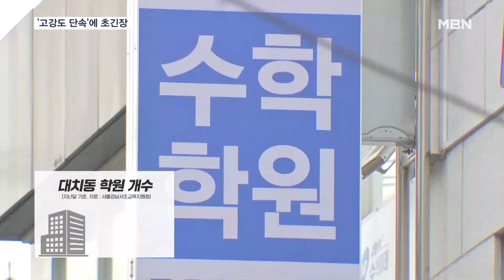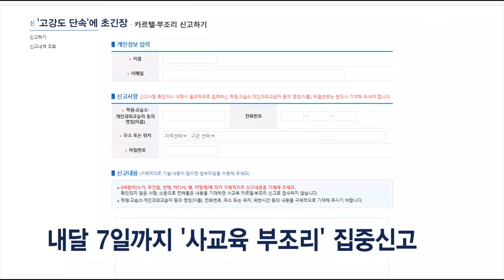'사교육 카르텔' 고강도 단속…'킬러' 흔적 지우는 학원가 [MBN 뉴스7]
【 앵커멘트 】
  정부가 사교육 시장에 대해 전례없이 강도 높은 단속을 예고하면서 학원가는 초긴장하는 분위깁니다.
  취재진이 오늘(22일) '사교육 1번지'로 불리는 강남 대치동을 둘러봤는데, 긴급 대책회의를 열거나 홍보 문구를 지우는 모습 등이 포착됐습니다.
  박유영 기자입니다.

【 기자 】
 여의도 3분의 1 면적에 1천200개 넘는 학원이 밀집해 있는 서울 강남구 대치동.

  오늘(22일) 오후, 한 수학학원 관계자가 '의대 전문', '킬러 최고 적중률' 등의 문구가 적힌 광고판 곳곳을 흰종이로 가립니다.

▶ 인터뷰 : 학원 관계자
- "이런 옥외광고 안 된다고 해서, 저는 (원장님이) 하라는 대로 할 뿐이라서 …."

  잠시 후, 가리는 정도로는 안 되겠다고 판단했는지 입간판을 아예 철거합니다.

  정부가 사교육 업계의 불법·부당 행태를 뿌리뽑겠다고 나서자 학원들은 긴장감을 감추지 못합니다.

▶ 인터뷰 : 대형 입시학원 관계자
- "전체적으로 회사 운영이나 이런 거 내부적으로 점검하고…."

  교육부와 공정거래위원회, 경찰청 등으로 꾸려진 범정부 협의체는 내달 7일까지 2주를 '집중 신고기간'으로 두고 사교육 부조리 사례들을 신고받습니다.

  정부는 허위·과장 광고뿐 아니라 특히, 수능 출제당국이 소위 '킬러문항'을 내면 그런 출제 이력을 내세워 사교육 시장에서 활동하는 걸 '이권 카르텔'로 규정짓고 엄단하겠단 방침입니다.

▶ 인터뷰 : 장상윤 / 교육부 차관
- "학생·학부모·교사 모두가 힘든 와중에도 견고한 카르텔로 부조리를 일삼는 학원만 배를 불리는 상황에 대해 정부는 더 이상 좌시하지 않겠습니다."

  이주호 부총리는 오는 26일 사교육 대책 발표 때 최근 3년간의 수능과 올해 6월 모의평가에서 어떤 것이 '킬러문항'인지 공개해 수험생의 혼란을 줄이겠다고 설명했습니다.

 영상취재 : 김진성 기자, 이준우 VJ
 영상편집 : 오광환
 그래픽 :